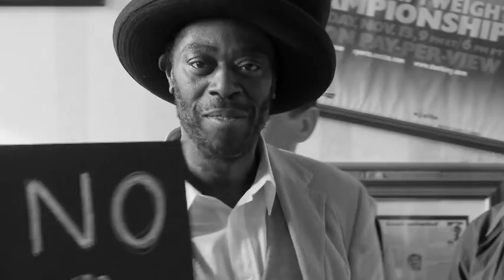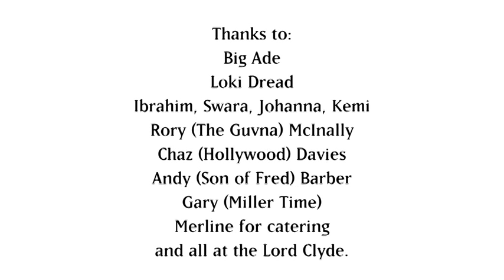Dreadzone - Gangster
From the album Eye On The Horizon (2010)
Dubwiser Records